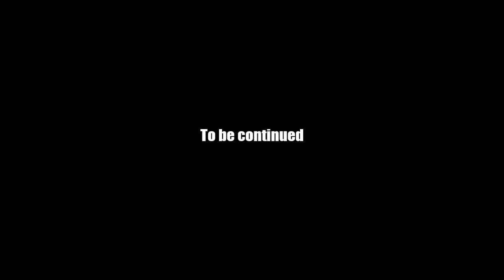AQ Worlds "In the Headquarters of Good and Evil" (Quest)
Quest:In the Headquarters of Good and Evil

NPCs:Sokrakiis

Monster List:None

Turn in:Cynari Found x1
           Tibias Found x1

Equipment Won:None